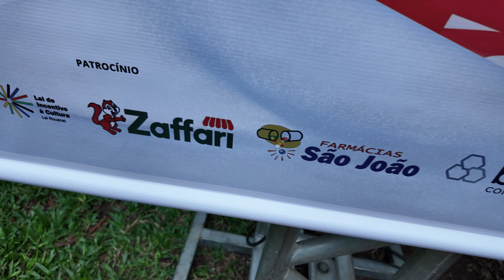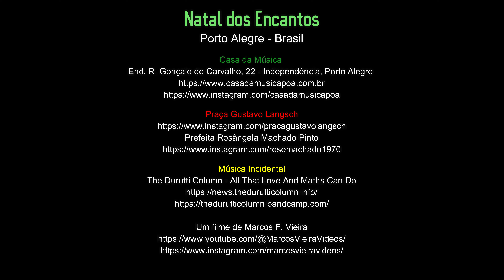CASA DA MÚSICA - Natal dos Encantos 2023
0:00:00 THE DURUTTI COLUMN - All That Love And Maths Can Do (Música Incidental)
0:02:15 MAURO GIULIANI - Violão Estudo 1
0:02:44 MAURO GIULIANI - Violão Estudo 2
0:03:07 GASPAR SANZ - Danza de las Hachas
0:03:29 LUYS MILAN - Pavana
0:04:06 ERIK SATIE - Gymnopedie n° 1
0:06:25 ABEL FLEURY - Milongueo del Ayer
0:08:05 MANU PILAS - Bella Ciao (Folclore Italiano)
0:10:05 BEETHOVEN - Sinfonia n° 5
0:11:42 HAYDN - Sinfonia n° 27 (1° Mov)
0:17:05 MOZART - Pequena Serenata Noturna (K 525)
0:20:50 TIM MAIA - Não Quero Dinheiro (Só Quero Amar)
0:23:11 TCHAIKOVSKY - Abertura 1812
0:30:36 BACH - Concerto em Dó Menor para Violoncelo
0:36:00 MAZAS - Duo n° 1 para Dois Violinos
0:40:32 HÄNDEL (Melodia) & RANKE (Letras) - Tochter Zion, Freue Dich
0:43:00 GRUBER (Melodia) & MOHR (Letras) - Stille Nacht, heilige Nacht (Noite Feliz)
0:46:41 Creditos Finais

Apresentação da Escola CASA DA MÚSICA no evento "Natal dos Encantos" que ocorreu no dia 16 de Novembro de 2023  na Praça Gustavo Langsch no bairro Bela Vista em Porto Alegre. Agradecimentos à Rosângela Machado Pinto, Angela Diel, Marcelo Estivalet, Tácio Vieira, Ricardo Chacón e à Casa da Música pela bela apresentação.
Feliz Natal 2023

1) Informações relacionadas:

The Durutti Column - All That Love And Maths Can Do

Casa da Música
End. R. Gonçalo de Carvalho, 22 - Independência, Porto Alegre

a) Mauro Giuliani - Violão Estudo 1
b) Mauro Giuliani - Violão Estudo 2
c) Gaspar Sanz - Danza de las Hachas
d) Luys Milan - Pavana
e) Erik Satie - Gymnopedie n° 1
f) Abel Fleury - Milongueo del Ayer
g) Folclore Italiano - Bella Ciao

a) BEETHOVEN - Sinfonia n° 5
b) HAYDN - Sinfonia n° 27 (1° Mov.)
c) MOZART - Pequena Serenata Noturna (K 525)
d) TIM MAIA - Não Quero Dinheiro (Só Quero Amar)

a) TCHAIKOVSKY - Abertura 1812
b) BACH - Concerto em Dó Menor para Violoncelo - Solista: Cleber
c) MAZAS - Duo n° 1 para Dois Violinos
d) HÄNDEL - Tochter Zion (Melodia de HÄNDEL & Letra de Kanke) - Angela Diel - Cantora Lírica
e) MOHR & GRUBER - Stille Nacht, heilige Nacht (Noite Feliz) - Angela Diel - Cantora Lírica